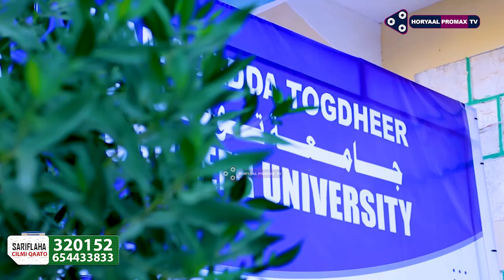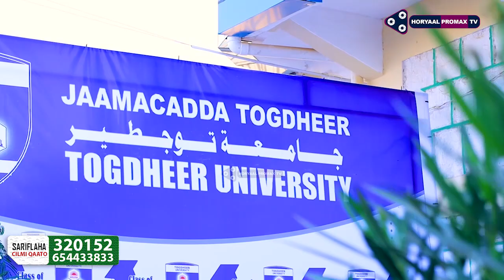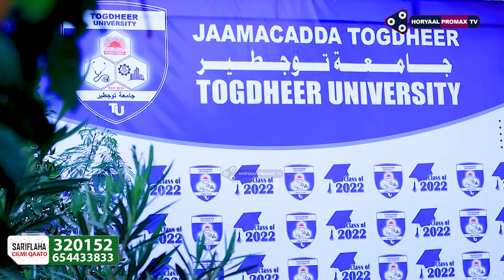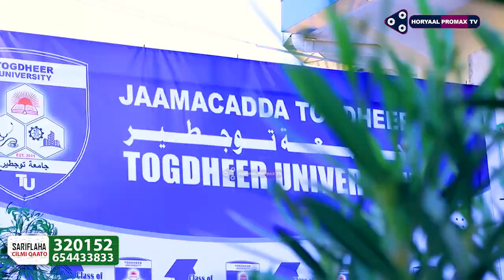DEGDEG: Jaamacada Togdheer oo Tababar usoo Xidhay 122 Arday